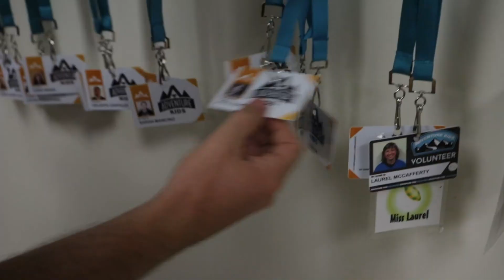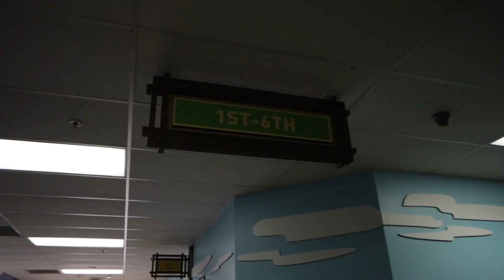Vlog #6 - Serving In Childrens Ministry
We spent Sunday morning with our Children's Ministry! If you've ever wondered what it might be like to serve with our AdventureKids, here's a little insight on what that might look like!